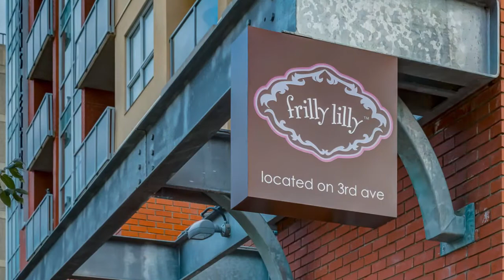St. John's on Tenth - Gorgeous sub-penthouse! 603, 1111 3 Ave. NW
Bright & Sunny, corner unit, 917 SF, sub-penthouse suite with downtown views – freshly painted and ready for you to move in! You’re going to love this prime location in the heart of the excitement of Kensington. This spacious suite offers hardwood floors, 2 bdrms & 2 full baths (great for a room mate!), open floor plan with spacious dining and living area, exceptional kitchen with granite counters & stainless steel appliances & lots of cabinets, computer nook, large windows, 9’ ceilings, full air conditioning, balcony with gas BBQ line, California closets & in-suite laundry. Don’t forget the titled underground parking, extra storage, visitor parking, bike room and wheelchair access. It’s all about the location, right? Steps to grocery stores, Sunnyside LRT stop, cafes, shops & restaurants, the river pathway, SAIT, AUArts, and the downtown core is a short walk. Call to view this picture-perfect suite today!